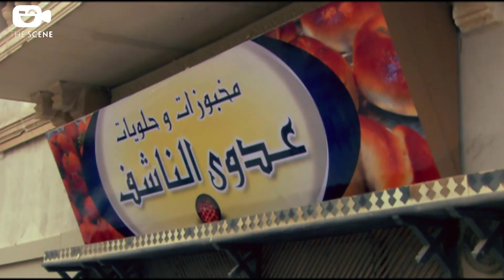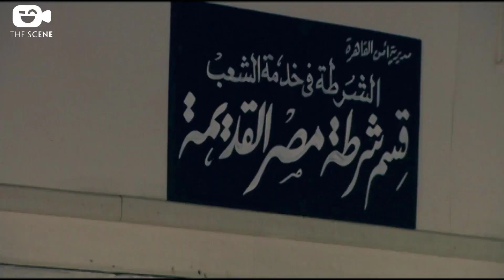خناقة سمية الخشاب في الحارة مع بلطجية الحتة 😱 هوريكي ياروح امك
مسلسل كيد النسا
تدور أحداث المسلسل في إطار كوميدي اجتماعي حيث تجسد الفنانة فيفي عبده شخصية الزوجة الأولى (كيداهم) للنجم أحمد بدير ذلك الزوج ضعيف الشخصية أمام تسلط زوجته وقوتها مما يدفعه إلى الزواج من امرأة اخرى هي (صافية) التي تجسد دورها الفنانة سمية الخشاب، ومن هنا تبدأ المشاحنات والصراع بين الضرتين على الزوج وحدوث العديد من المفارقات والمقالب بيهما.

إخراج: احمد صقر

المسلسل بطولـــة
فيفى عبده
سميه الخشاب
أيتن عامر
رحاب الجمل
احمد خليل
ميمي جمال
أحمد بدير
أحمد صفوت
بهاء ثروت
ميمي جمال
دينا فؤاد
دعاء مصطفى رجب
ـــــــــــــــــــــــــــــــــــــــــــــــــــــــــــــــــــــــــــــــــــــــــــــــــــــــــــــــــــــــــــــــــــــــــــــــ
أعمال آيتن عامر

أحزان مريم
الدالي
أفراح إبليس
لحظة ميلاد
كيد النسا - جزئين
إبن موت
فرح العمدة
الزوجة الرابعة
كاريوكا
الزوجة الثانية
الوالدة باشا
السبع وصايا
بين السرايات
الكابوس
البيوت أسرار
الطوفان
خفه يد
ايوب
شقة فيصل
فرصة تانية
إزي الصحة
كوفيد 25
ـــــــــــــــــــــــــــــــــــــــــــــــــــــــــــــــــــــــــــــــــــــــــــــــــــــــــــــــــــــــــــــــــــــــــــــــ
أعمال سمية الخشاب

السرير
رانديفو
الرجل الأبيض المتوسط
إزاي البنات تحبك
بحبك وأنا كمان
يوم الكرامة
علي سبايسي
عمارة يعقوبيان
خيانة مشروعة
حين ميسرة
الريس عمر حرب
ساعة ونص
الليلة الكبيرة

من المسلسلات
الضوء الشارد
الفجالة
ضبط وإحضار
عائلة الحاج متولي
الحقيقة والسراب
ريا وسكينة
لقاء على الهواء
محمود المصري
توتو وبيجامة
حدائق الشيطان
حدف بحر
كيد النساء
وادي الملوك
ميراث الريح
يا أنا يا إنتي
الحلال
موسى
ــــــــــــــــــــــــــــــــــــــــــــــــــــــــــــــــــــــــــــــــــــــــــــــــــــــــــــــــــــــــــــــــــــــــــــــ
Keed El Nesa Series

The events of the series revolve within a social comic framework, where the artist, Fifi Abdo, embodies the character of the first wife (Kydahm) of the star Ahmed Badir. Bickering and conflict between the two wives over the husband and the occurrence of many paradoxes and pranks between them.

Director : Ahmed Sakr

Cast :
Fifi Abdou
Somaya El Khashab
Ayten Amer
Dina Fouad
Ahmed Bedier
Ahmed Khalil
Rehab El Gamal
Ahmed Safwat